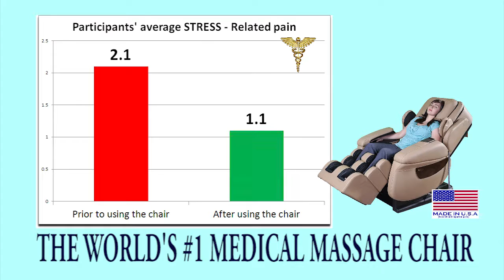Luraco i7 at Stress Relief Center - Weber University, UT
Luraco Massage Chair - The World's #1 Medical Massage Chair
The Power Of American Engineering